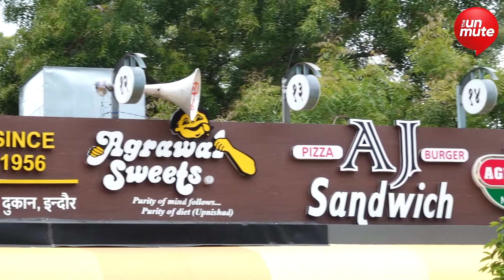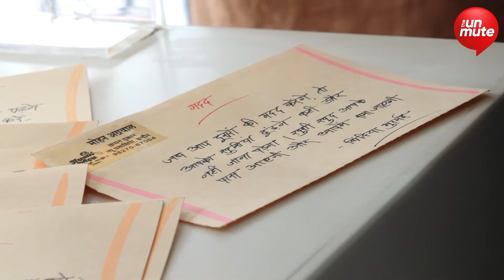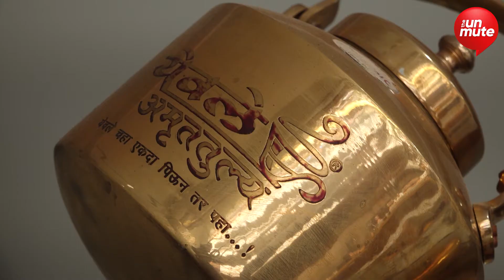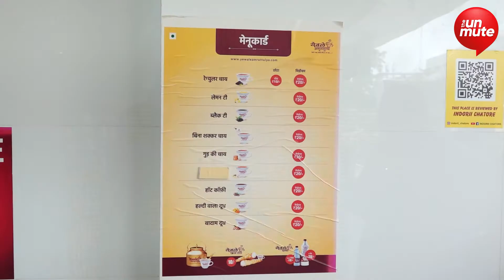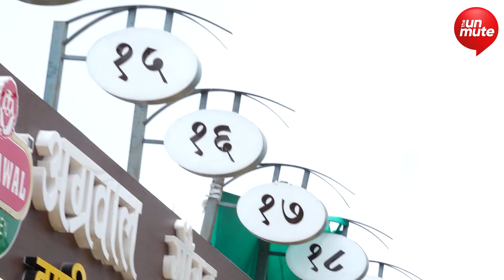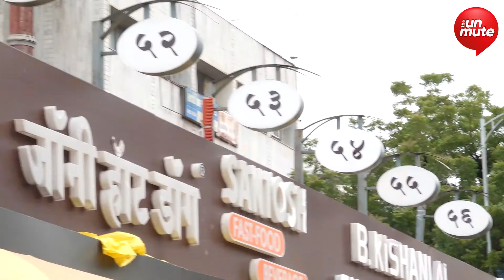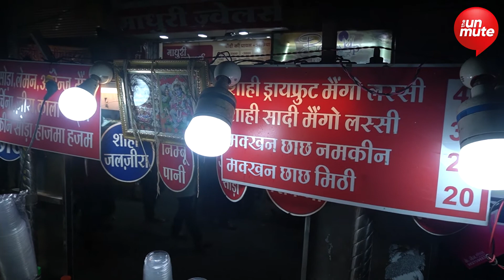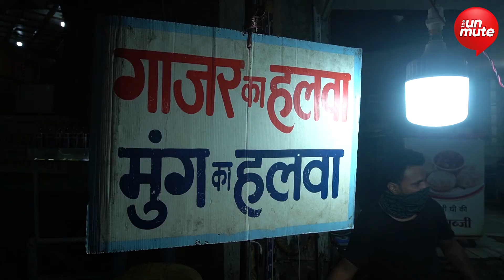Chatora ਸ਼ਹਿਰ ...ਇੰਦੌਰ| Indore Street Food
ਚਟੋਰਾ ਸ਼ਹਿਰ ...ਇੰਦੌਰ | INDORE Food Tour | Indore Street Food

Indore is famous for its food, its spices and its cleanliness. It is an only City of India which is declared as the cleanest City continuously 5 times. The food markets in Indore are totally different. From poha Jalebi to Dal bhaple, from chhapan dukan to sarafa. This is just wow.